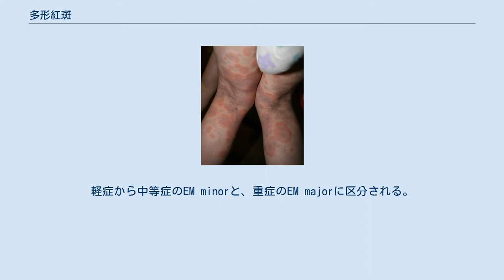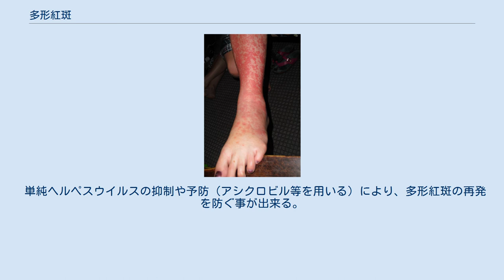多形紅斑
多形紅斑（英：Erythema multiforme, EM）または多形滲出性紅斑（英：Erythema exsudativum multiforme, EEM）は感染症や薬剤等を切っ掛けとして発症する皮膚の紅斑である。
皮膚および口腔粘膜の表在性毛細血管に免疫複合体（主としてIgMとの複合体）が沈着する事で発症している可能性がある。
発生は稀であり、好発年齢は20代から30代である。
特徴的な標的状病変または虹彩状外観を呈するが、本症には様々な形態・症状があり、故に「多形」と呼ばれる。
軽症から中等症のEM minorと、重症のEM majorに区分される。
 症状は、軽度なものでは自然治癒する皮疹（多形紅斑軽症型）から、重度なものでは発熱を伴い粘膜病変を有し生命を脅かす状態（多形紅斑重症型）まで広範囲である。
 区分: スティーブンス・ジョンソン症候群（SJS）と中毒性表皮壊死症（TEN）はかつて多形紅斑と連続した疾患概念だとされていたが、現在は鑑別されている。
EM majorとSJS/TENとを比較すると、EM majorは粘膜症状や表皮の壊死性変化が少なく、重症感に乏しい。
 軽度の場合は通常、軽度（時に重度）の瘙痒を伴う紅斑が四肢に対称性に出現する処から始まる。
しばしば（アーチェリー等の）標的状の形状であり、淡色の中心部をより赤みの強い部分が環状に取り巻く。
また中心部の発赤が強く（時に水疱または糜爛）、その周囲を淡色の領域が囲み、更にその周囲を比較的赤みの強い部分が取り巻く場合もある。
通常7日から10日で回復する。
 慢性多形紅斑の場合、1週間以内に擦り傷が出現する事が多い。
衣服からの刺激または圧力に因る痛みが数週間から数ヵ月間持続する事がある。
 多形紅斑の原因として多くの疾患や薬剤その他が疑われている。
 EM minorは殆どの場合、単純ヘルペスウイルスが原因であると考えられる。
EM majorの場合も約55%がヘルペス性とされる。
他には、マイコプラズマに因るものが多いと思われる。
 単純ヘルペスウイルスの抑制や予防（アシクロビル等を用いる）により、多形紅斑の再発を防ぐ事が出来る。
 多形紅斑はしばしば自然治癒するので、積極的な加療を必要としない。
糖質コルチコイド療法は、治癒が加療に因るものか自然治癒であるのかを判別する事が難しいので、積極的には採用されない。